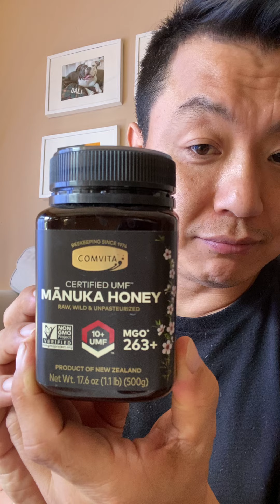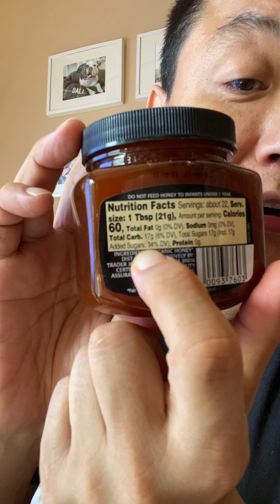올게닉 꿀에 설탕이 첨가되있다는데 사기당한건가요??